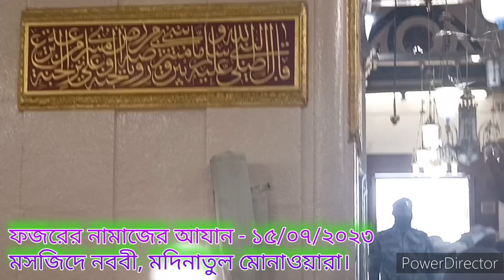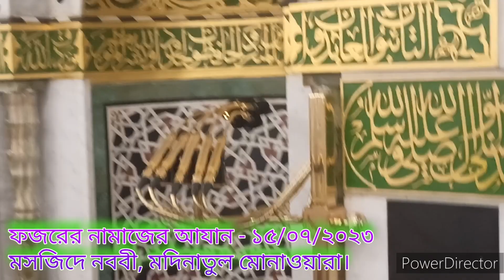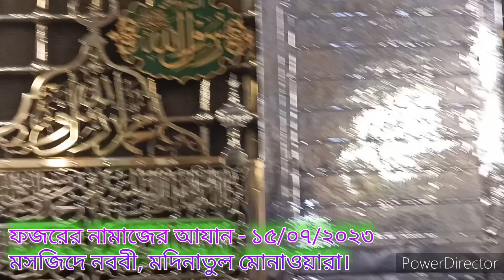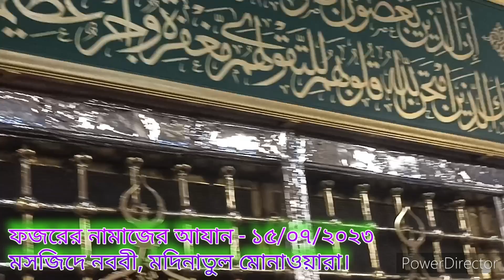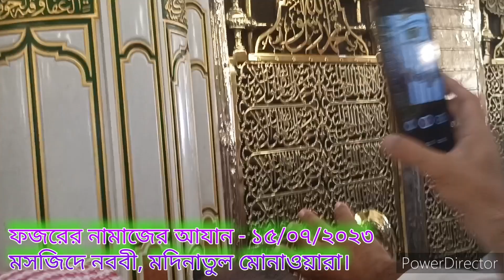ফজরের নামাজের আযান - ১৫/০৭/২০২৩, মসজিদে নববী, মদিনাতুল মোনাওয়ারা।